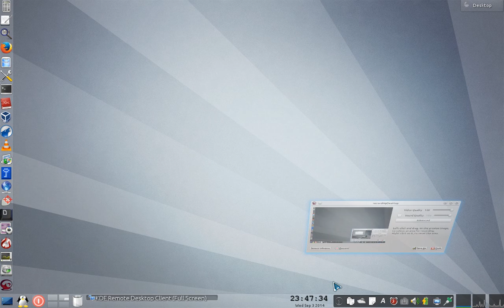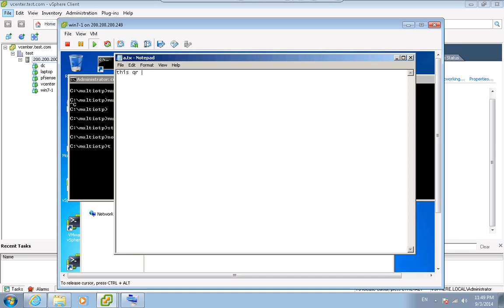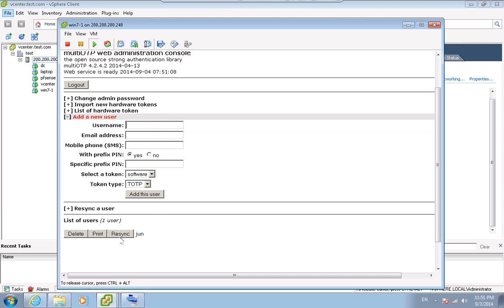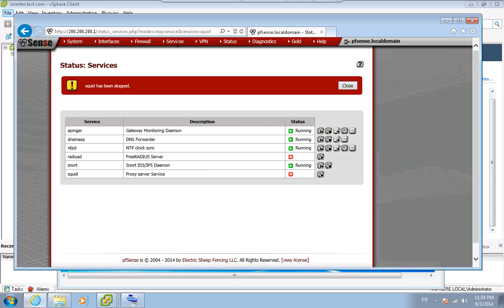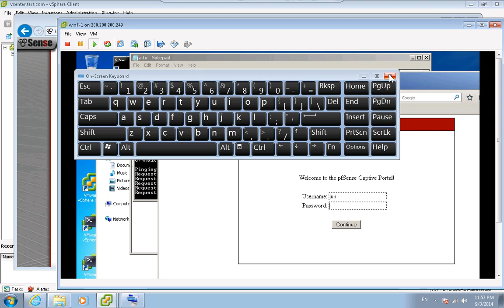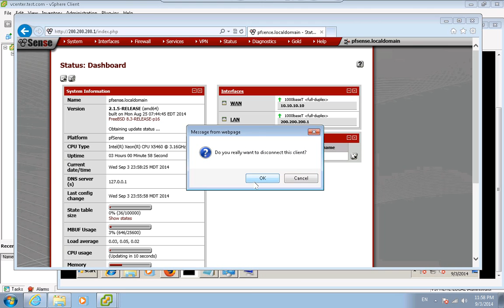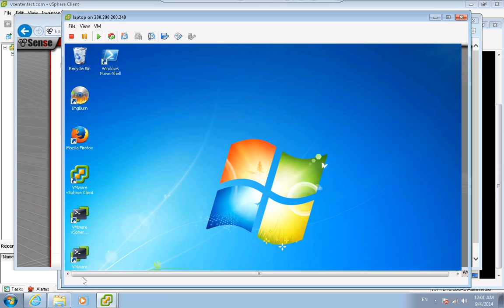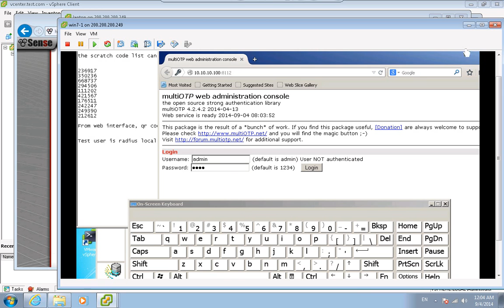Pfsense proxy & captive portal on radius server with one time password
This vedio shows how to create user, generate qa code and scratch code on multiotp.
This vedio also shows how to setup proxy and captive portable via radius with one time password.